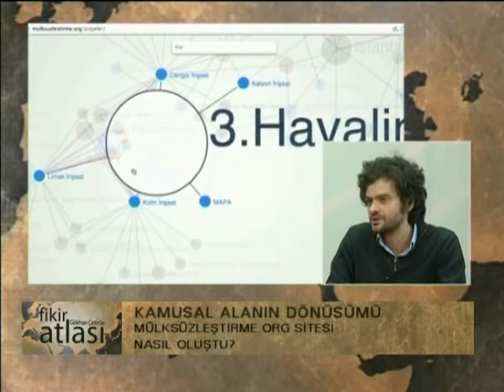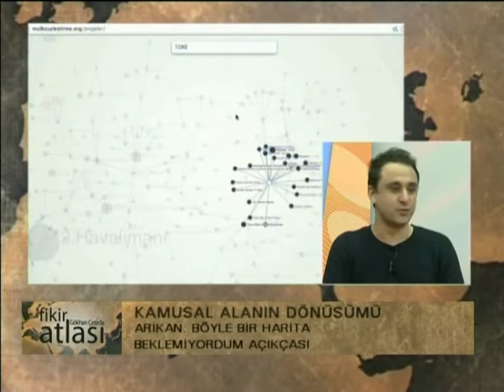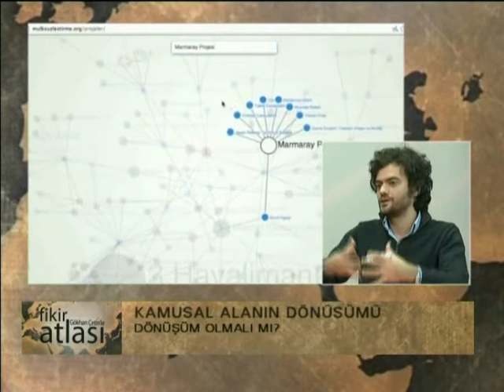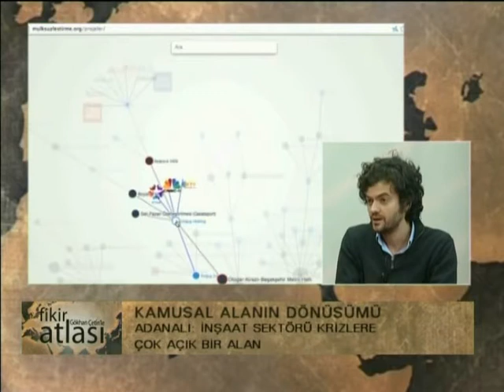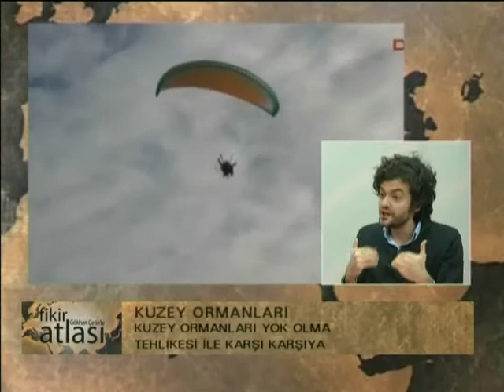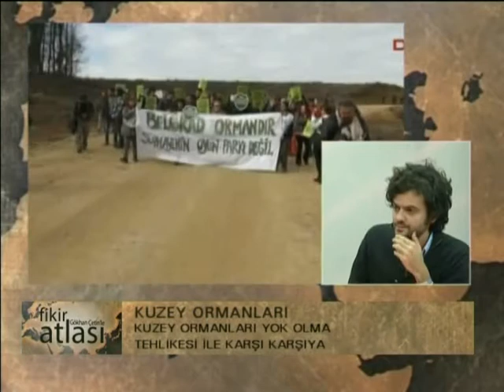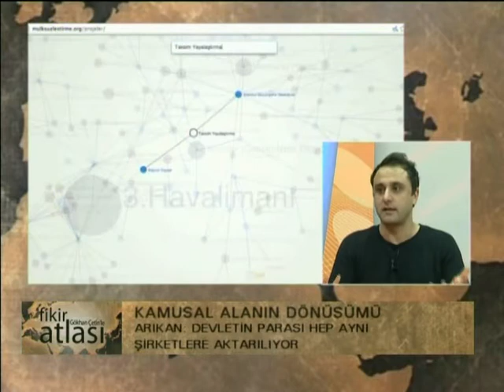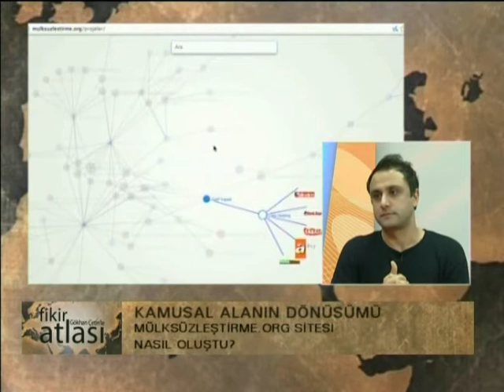Fikir Atlası -- Yaşar Adanalı Burak Arıkan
Fikir Atlası'nda bu hafta gündem 'Kamusal Alanların Dönüşümü' ve Mülksüzleştirme'ydi. Gökhan Çetin'in sunduğu programa Şehircilik Uzmanı Yaşar Adanalı ve Medya Sanatçısı Burak Arıkan konuk oldu..